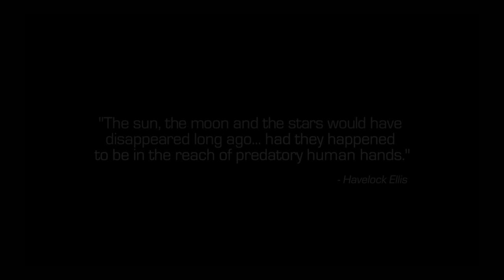Call Of Duty: Infinite Warfare [PC] Walkthrough Gameplay - Part 1 - Rising Threat - Intro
Welcome To Part 1 Of This Call Of Duty: Infinite Warfare Walkthrough. Join Me As We Explore This Story And Follow Captain Reyes.

Game Summary:
After a devastating attack on earth, as Captain Reyes, a Tier 1 Special Operations pilot, you must lead the remaining coalition forces against a relentless enemy, while trying to overcome the deadly, extreme environments of space.